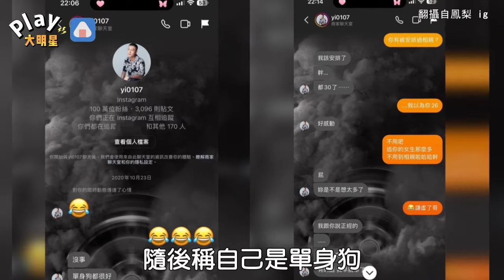鳳梨曬出當年搭訕女友對話 自己都看不下去「我到底在公X小」